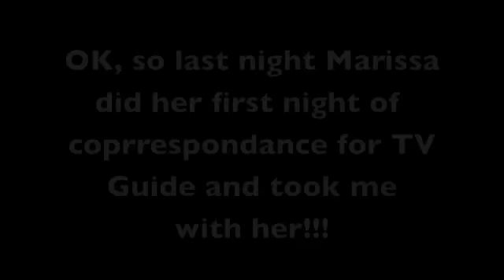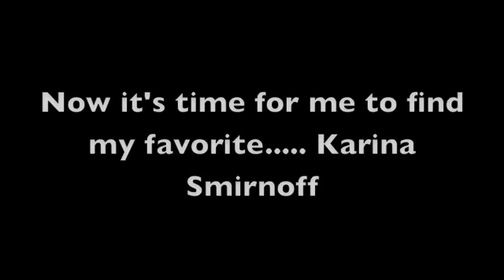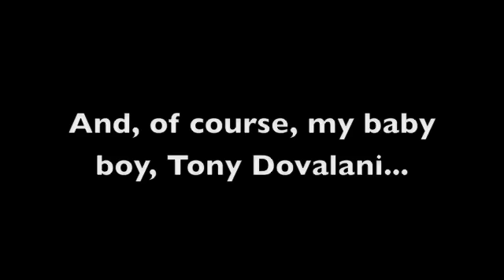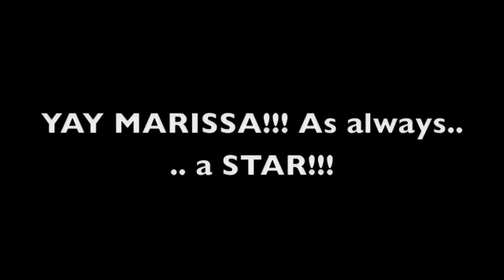Behind the Scenes at Dancing With the Stars Season 7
Ryan went to Dancing With the Stars Season 7 Night TWO with Marissa for her first night of coresspondance for TV Guide Channel and had a BLAST reconnecting with old DWTS friends and some NEW favorites!!

Interviews with Derek Hough, Mark Ballas, Lance Bass, Tony Dovalani, Karina Smirnoff, Marissa Winokur & Kristi Yamaguchi!!

TheRyanOConnorShow.com